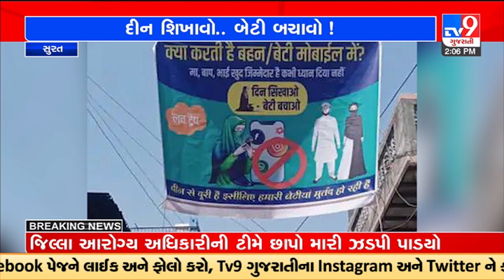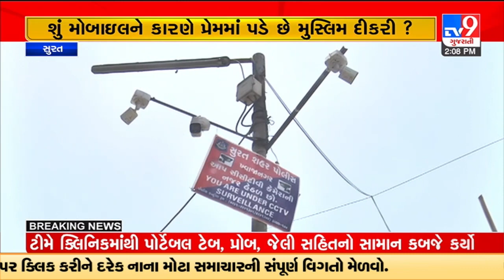Surat Police remove controversial posters from Khwajanagar area |Gujarat |TV9GujaratiNews